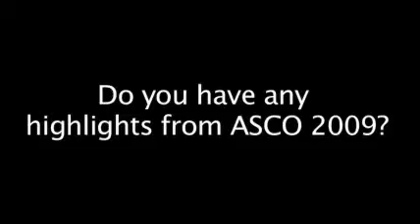Targeting death receptors in chemo-resistant cancer cells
Prof Patrick Johnston, Centre for Cancer Research & Cell Biology, Queen's University Belfast, discusses his work targeting the BCL2 protein family and other inhibitors of cell apoptosis in order to prevent cancer cells resisting chemotherapy. Agents such as Obatoclax, ABT243 and proteins such as c-FLIP. For cancers such as lung, prostate, breast and ovarian.